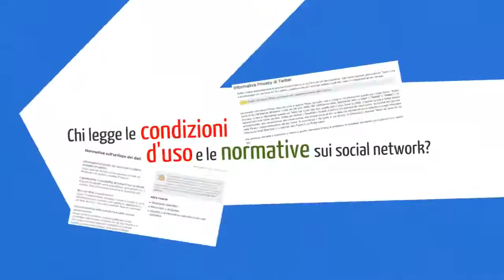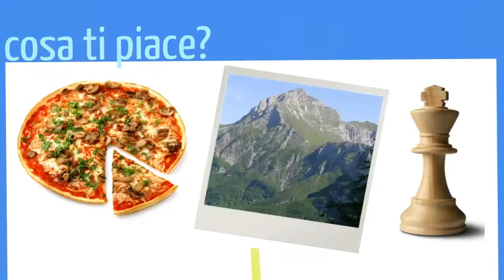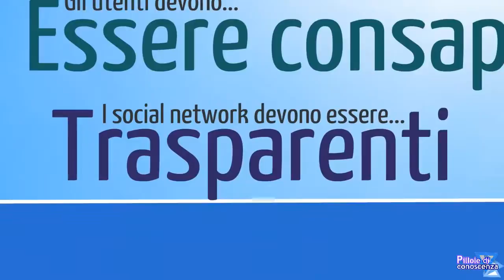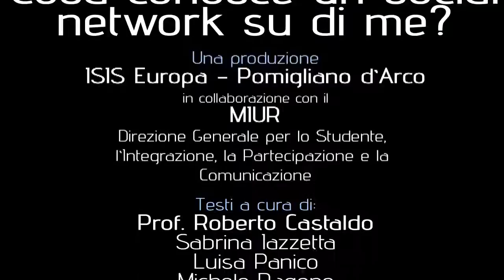Cosa conosce un social network su di me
Testo:
Prof. Roberto Castaldo
Sabrina Iazzetta
Luisa Panico
Michele Ragone
Nunzia Romano
Maria Russo

Con la supervisione ed approvazione di:
Segreteria Tecnico Scientifica di IWA Italy (International Webmasters Association, ufficio italiano)